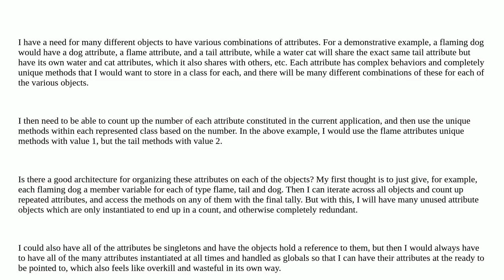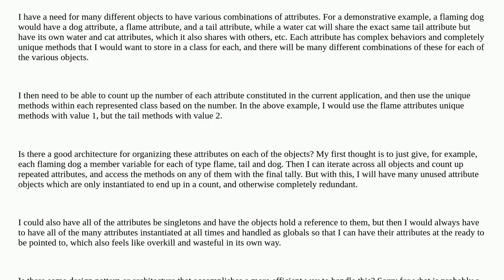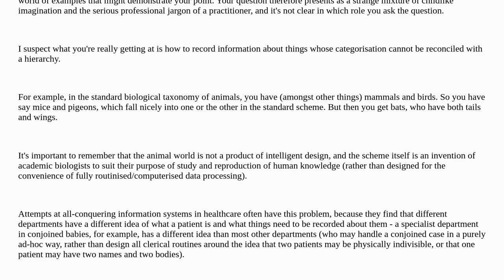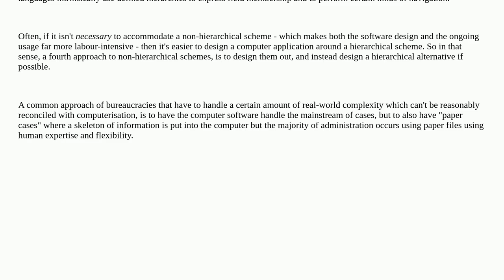Softwareengineering: What is a good architecture / design pattern for giving multiple shared attr...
What is a good architecture / design pattern for giving multiple shared attributes in different combinations?

A special thanks goes out to the community

  design-patterns design object-oriented architectural-patterns architecture